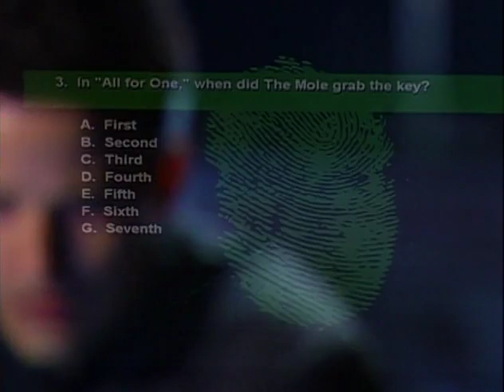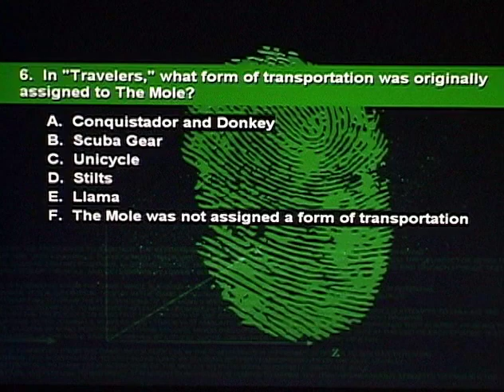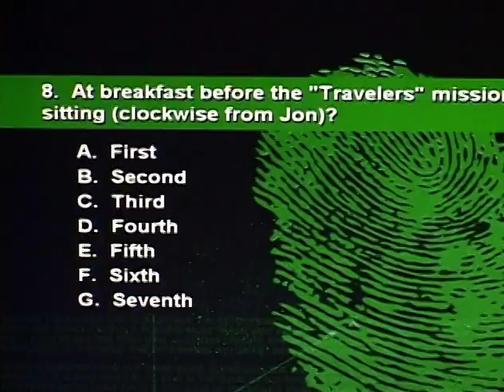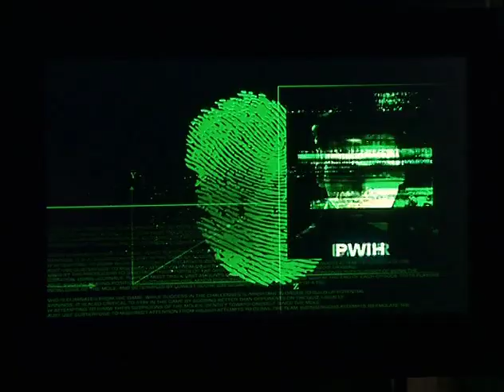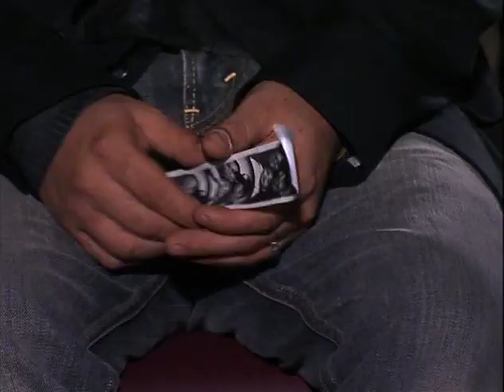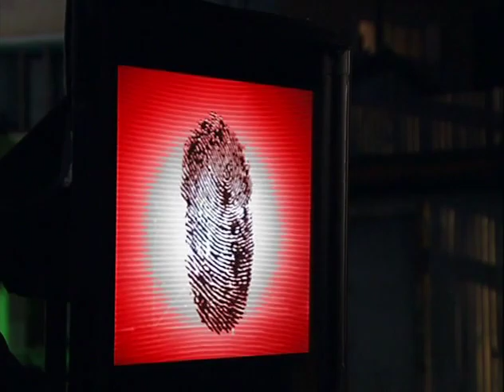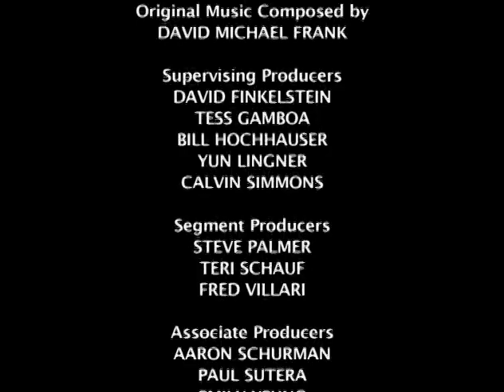Mole 5 Episode 5 Quiz and Execution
@Mole5 Episode 5 Quiz and find out who is the Mole's next victim.